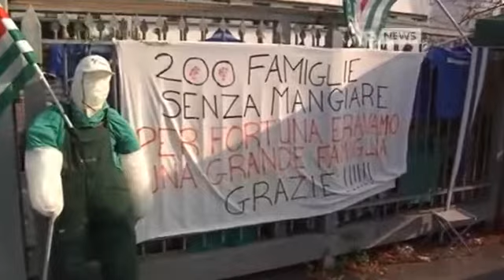EUROPEO, LA PROTESTA DEI LAVORATORI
enesima chiusura di un unità produttiva nella marca trevigiana, sotto gli occhi di una politica bloccata sui propri interessi personali. mentre il paese affonda il parlamento continua a discuttere sulla sorte di un pregiudicato con sentenza esecutiva mentre intere famiglie non sanno come sarà il loro prossimo futuro.